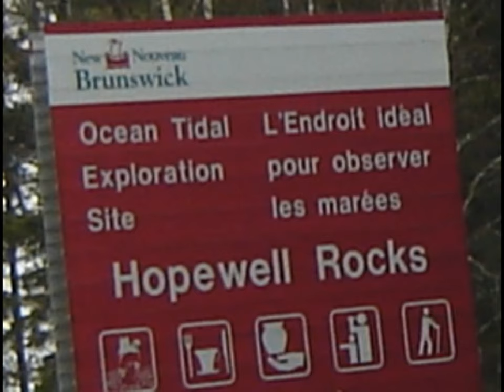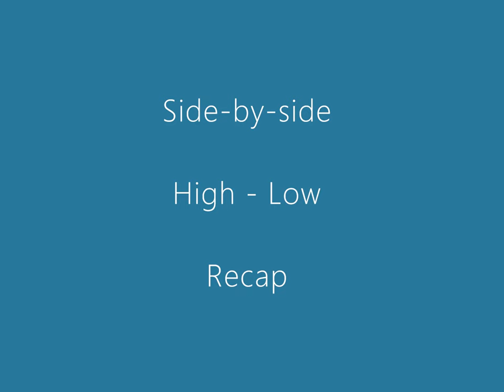Fundy Tides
Bay of Fundy
Tides Fundy
New Brunswick
Hopewell Rocks
May 2014
JayDub65